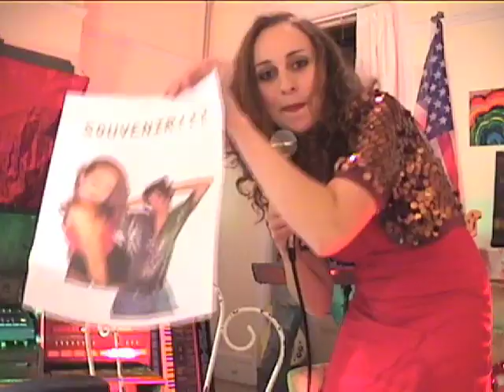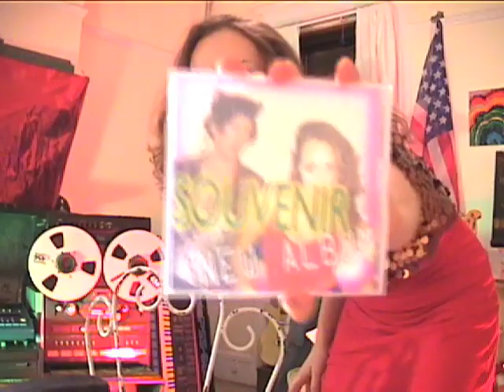Flooding in Disko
SOUVENIR !!! Music video. Please buy CD.